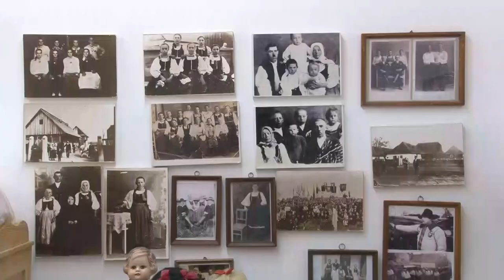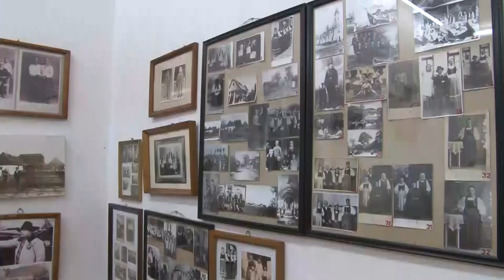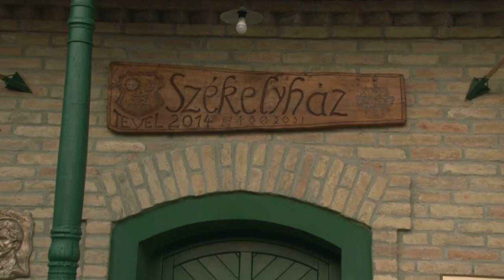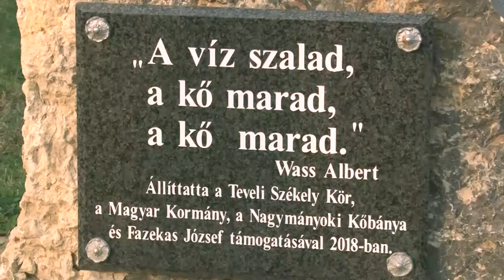Dévai ismerősök érkeztek Tevelre - A kitekintő a Bukovinai Találkozások fontos eseménye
A Teveli Bukovinai Székely kitekintőre ezúttal Déváról érkeztek vendégek. A közös múltra visszatekintve már mindkét település többször is vendégül látta a másik delegációt az évek során. Az idei évben a szakmai, hagyományőrző programokon kívül egy humoros, énekes előadásnak lehettek fültanúi a Teveliek.